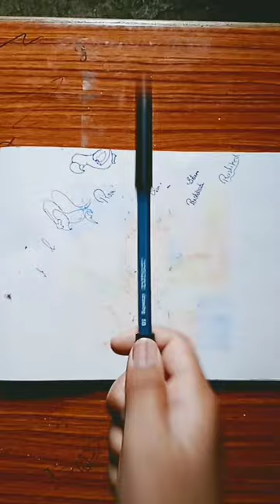Beautiful and collerfull 🦚 peacock ki drawing 🥺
please please like to my videos

@subrob joshi videos

@artist shantu mourya shorts

please support to my chhinane🙏🙏

peacock ki drawing
drawing
peacock ki easy drawing😯